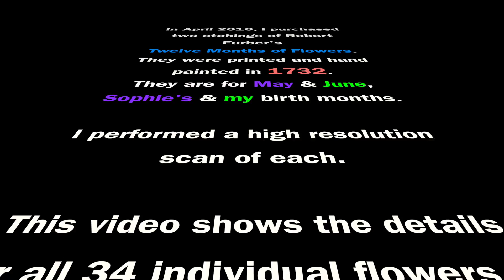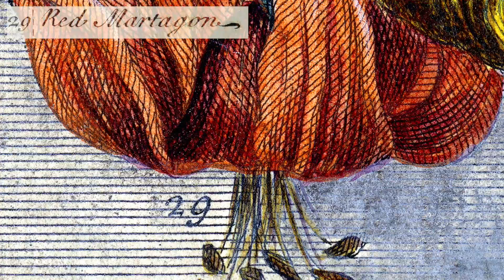Furber's June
Robert Furber's June